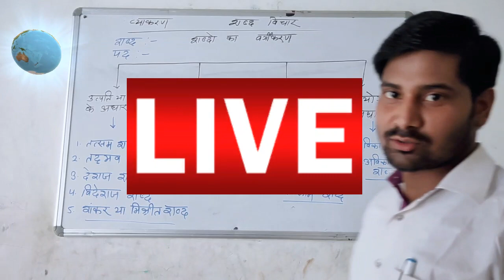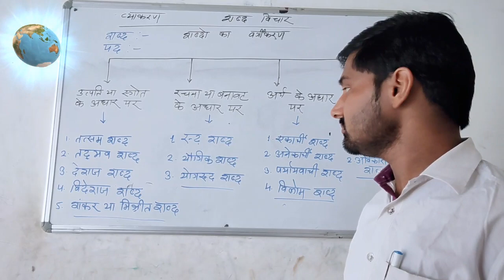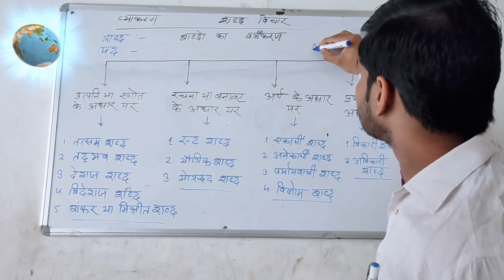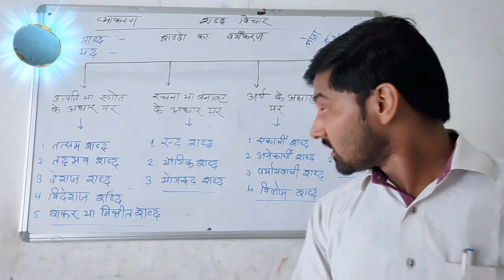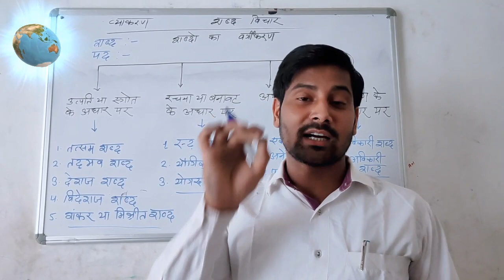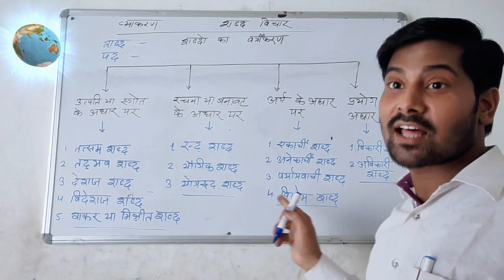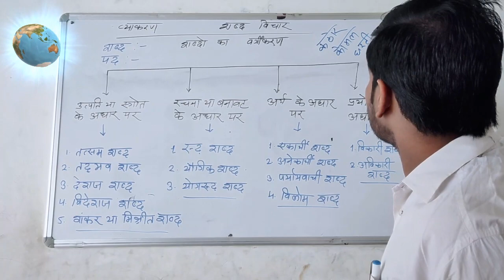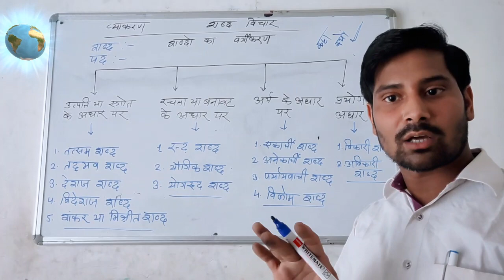शब्द विचार (Morphology) का संपूर्ण ज्ञान संक्षिप्त में| हिंदी व्याकरण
Comment in the comment box and say how much you like this video!!

Connect to our website on :- https//